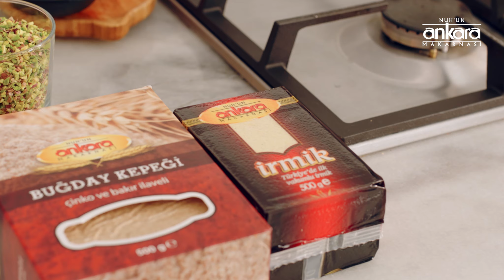Ağzınızı Tatlandıracak Leziz Tarif Fıstıklı Kalburabastı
Hayatın tadını sevdiklerimizle paylaştığımız bayram sofralarının olmazsa olmazı tatlılar. Bugün sizler için, Ramazan Bayramı’nda deneyebileceğiniz bir tatlı tarifi, Fıstıklı İrmikli Kalburabastı hazırlıyoruz.

Malzemeler:

• 1 Yumurta
• 2,5 Su Bardağı Un
• 4 Yemek Kaşığı Yoğurt
• 200 Gram Tereyağı
• 2 Yemek Kaşığı Ayçiçek Yağı
• 1 Su Bardağı Fıstık İçi
• 1 Çay Kaşığı Tarçın
• 1 Çorba Kaşığı Toz Fıstık (Süsleme)
• 1 Paket Kabartma Tozu

Şerbeti İçin:
• 3 Su Bardağı Toz Şeker
• 3 Su Bardağı Su
• ½ Adet Limonun Suyu

½ SU BARDAĞI NNH’UN ANKARA MAKARNASI BUĞDAY KEPEĞİ
1 SU BARDAĞI NUH’UN ANKARA MAKARNASI İRMİK

Yapılışı:
1.Tarifimize 3 su bardağı toz şekeri ve 3 su bardağı suyu tencereye alarak başlıyoruz. Şekerimiz eriyene kadar karıştırarak pişiriyoruz.
2.Şerbetimiz yaklaşık 2-3 dakika kaynadı. Altını kapatıyoruz ve 2-3 damla limon suyu ekliyoruz.
3.Şerbetimizi karıştırıyoruz.
4.Soğuması için bir kaba alıyoruz.
5.Geniş bir kaseye 1 su bardağı irmik ekliyoruz.
6. ½ su bardağı buğday kepeği ekliyoruz.
7.2,5 su bardağı un, 1 adet kabartma tozu ekliyoruz ve malzemelerimizi güzelce karıştırıyoruz.
8.Ayrı bir kaba 2 yemek kaşığı sıvı yağ, 4 yemek kaşığı yoğurt, 1 adet yumurta, 200 gram tereyağı ekliyoruz.
9.Elimizle güzelce yoğuruyoruz.
10.Katı karışımımıza sıvı karışımımızı ilave ediyoruz. Hamurumuzu yoğuruyoruz.
11.Hamurumuzu yaklaşık 5 dakika yoğurduk. Streç filmle kapatıyoruz ve yaklaşık 10 dakika buzdolabında dinlenmeye bırakıyoruz.
12.Hamurumuz buzdolabında dinlenirken kalburabastımızın içini hazırlıyoruz.
13.1 su bardağı Antep fıstığını bir kaba alıyoruz
14.Üzerine 1 çay kaşığı tarçın ekliyoruz, karıştırıyoruz.
15.Hamurumuzu yaklaşık 10 dakika dinlendirdik, buzdolabından çıkartıyoruz.
16.Dondurma kaşığı yardımıyla porsiyonladığımız hamurumuzu süzgecin delikli kısmına alıyoruz ve hafifçe bastırıyoruz. 1 tatlı kaşığı fıstıklı karışımımızdan ortasına ekliyoruz ve kenarlarını kapatıyoruz.
17.Hazırladığımız kalburabastıyı fırın tepsimize alıyoruz. Hamurumuz bitene kadar bu işlemi tekrarlıyoruz.
18.Eğer evde kalburunuz veya büyük delikli bir süzgeciniz yoksa üzerine çatal yardımı ile şekil verebilirsiniz.
19.İç harcını eklediğimiz kalburabastının üzerini dikine ve enine çatal yardımıyla bastırıyoruz.
20.Hazırladığımız kalburabastıyı fırın tepsimize alıyoruz.
21.Kalburabastılarımız hazır. 190 derecelik fırında yaklaşık 25 dakika üzerleri kızarana kadar pişiriyoruz.
22.Fıstıklı kalburabastılarımız 25 dakika piştiler, fırından çıkartıyoruz. Pişen kalburabastılarımızı aynı fırın tepsisinde birleştiriyoruz. Önceden hazırladığımız ve soğuttuğumuz şerbetimizi sıcak kalburabastılarımızın üzerine döküyoruz.
23.Tatlılarımız şerbetini çekip soğuyana kadar yaklaşık 10 dakika dinlendiriyoruz.
24.Fıstıklı kalburabastımızı toz fıstık ile birlikte servis ediyoruz. Şimdiden afiyet olsun.

Aşağıdaki linke tıklayarak Fıstıklı İrmikli Kalburabastı ile hazırladığımız nefis bayram tatlılarımıza göz atmak isteyebilirsiniz!

Sofralarınızda pratik ve sağlıklı yemek tarifleri hazırlamanız için şefimiz Elif Denizci’nin keyifli yorumuyla yayındayız! Yapmamızı istediğiniz tarifleri yoruma yazın, yemeğimizde sizin de tuzunuz olsun. :)